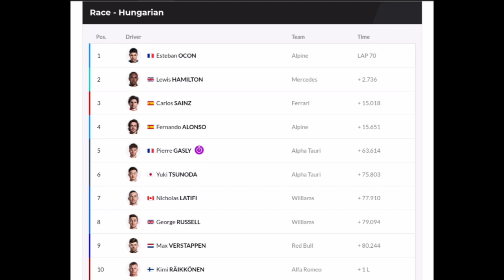Esteban Ocon Wins F1 Race | Bottas crash chain reaction | Vettel DSQ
Esteban Ocon from France and Team Alpine wins his first Grand Prix.

Ocon was quoted saying "What a moment. It feels so good. It’s the first victory since the Renault group came back into Formula 1. We had some difficult moments this season that we overcame together with the team, we’ve come back to a fantastic pace in Silverstone and victory today. What can I say? It’s fantastic, so congrats to Fernando as well because I think the win is also thanks to him with the fight that he did, his teamwork, all that. I think it’s been a fantastic day."

Hamilton and Carlos Sainz Jr. finished second and third.

Ocon wins from eighth on the grid. A race crash on the first corner involving
Perez, Verstappen, Leclerc and Norris caused by Bottas and Stroll led to a race restart.

Hamilton tyre strategy and passing elevated him into second after being the sole driver on the grid for the race restart, the remaining drivers took to the pitlane to change tyres. Hamilton's delayed pass of Alonso allowed Ocon to gain enough of a gap to win.

Race Classification

1 31 France Esteban Ocon Alpine-Renault 70 2:04:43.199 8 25
2 44 United Kingdom Lewis Hamilton Mercedes 70 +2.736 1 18

4 14 Spain Fernando Alonso Alpine-Renault 70 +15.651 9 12
5 10 France Pierre Gasly AlphaTauri-Honda 70 +1:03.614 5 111
6 22 Japan Yuki Tsunoda AlphaTauri-Honda 70 +1:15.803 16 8
7 6 Canada Nicholas Latifi Williams-Mercedes 70 +1:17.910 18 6
8 63 United Kingdom George Russell Williams-Mercedes 70 +1:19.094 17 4
9 33 Netherlands Max Verstappen Red Bull Racing-Honda 70 +1:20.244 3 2
10 7 Finland Kimi Räikkönen Alfa Romeo Racing-Ferrari 69 +1 lap 13 1
11 3 Australia Daniel Ricciardo McLaren-Mercedes 69 +1 lap 11
12 47 Germany Mick Schumacher Haas-Ferrari 69 +1 lap 20
13 99 Italy Antonio Giovinazzi Alfa Romeo Racing-Ferrari 69 +1 lap PL2
Ret 9 Russian Automobile Federation Nikita Mazepin[b] Haas-Ferrari 3 Collision 19
Ret 4 United Kingdom Lando Norris McLaren-Mercedes 2 Collision damage 6
Ret 77 Finland Valtteri Bottas Mercedes 0 Collision 2
Ret 11 Mexico Sergio Pérez Red Bull Racing-Honda 0 Collision 4
Ret 16 Monaco Charles Leclerc Ferrari 0 Collision 7
Ret 18 Canada Lance Stroll Aston Martin-Mercedes 0 Collision 12
DSQ 5 Germany Sebastian Vettel Aston Martin-Mercedes 70 Fuel sample3 10

Photos / Images:TV

UPI
NBC SN
Bein Sports
Polsat Sport News
L'Équipe TV
La Chaîne L'Équipe
ASO
Getty Images
Getty Images Sport
Getty Sport
Procyclingstats.com
Cyclingnews.com
Bettini Photos
Bettini Image
Eurosport.com
PhotoNews
ESPN
SuperSport Variety 1

Music
1.
2. Splice app (GoPro)
Upcoming events.